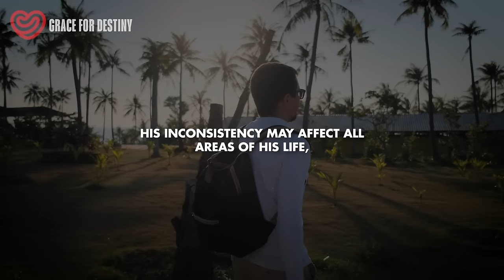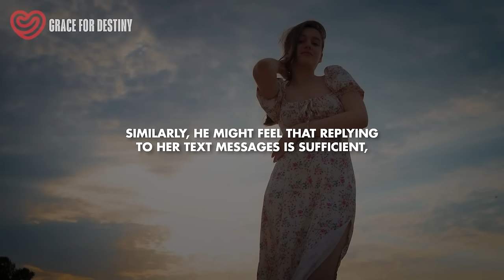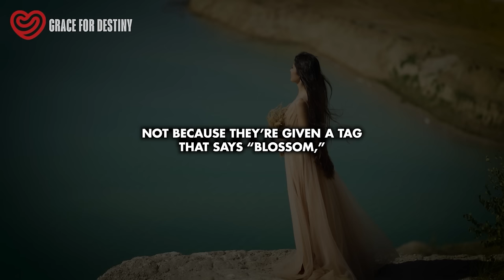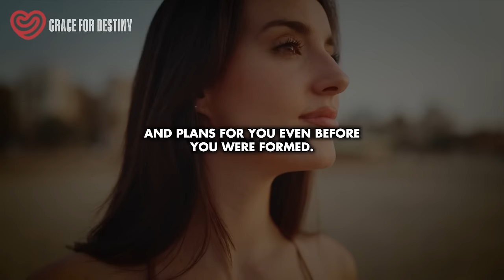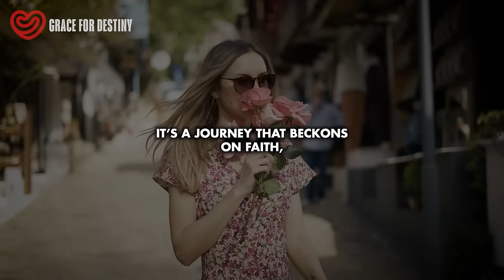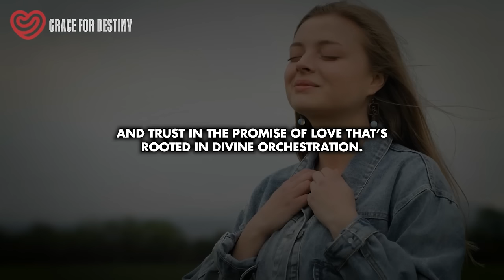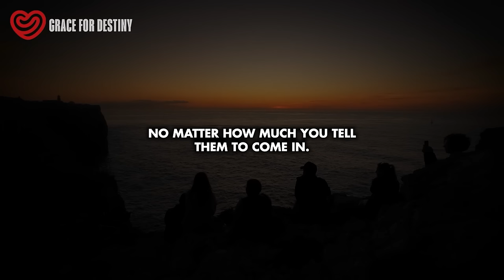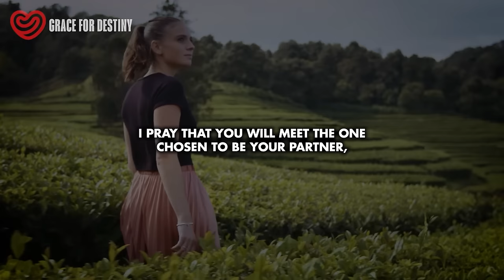A Godly Man Who Likes You is Acting Inconsistent Towards You If...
Have you ever wondered why a man can be inconsistent towards you, even if he is a nice person? It's possible that he may be a playboy, and his behavior could cause you to feel like everyone will act the same way. His inconsistency may affect all areas of his life, unlike others who have understandable reasons for wavering. In this video, we will explore some practical reasons behind this behavior even in godly men.
By doing so, you become a part of this loving and supportive community, where you'll find strength, encouragement, and spiritual guidance in your marital journey.